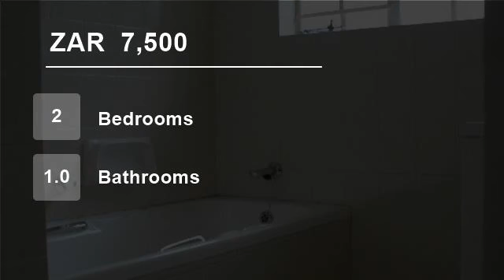2 Bedroom House For Rent in Northcliff, Randburg, South Africa for ZAR 7,500 per month...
To view videos of similar listings in Northcliff, Johannesburg, Gauteng please

Property Description

Neat and clean unit in a Retirement Village for 50 years and older. 2 Bedroom, full bathroom with separate toilet. Well size lounge and dining area.  Kitchen very neat with place for a washing machine and fridge.  Main bedroom well sized with carpets and ample build in cupboards.  Second bedroom can be used as a bedroom or a ...